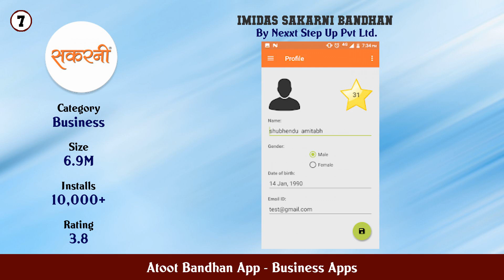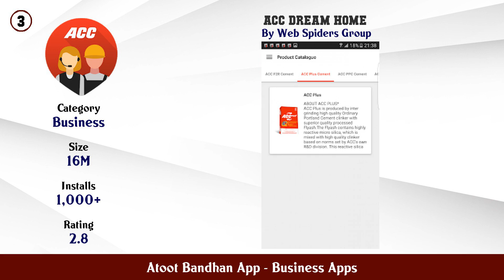Top 10 Atoot Bandhan App Android Apps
In this video we have listed Top Atoot Bandhan App Android Apps. This video is for information and reference purpose only.